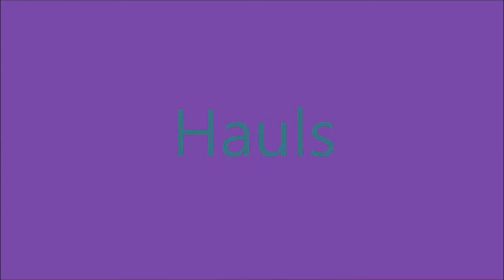TAG: 15 Random Facts